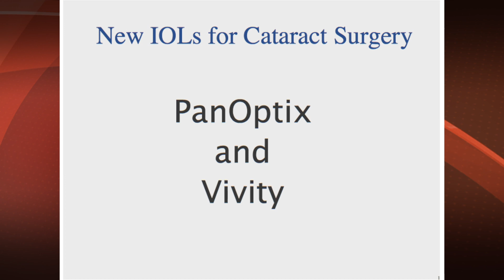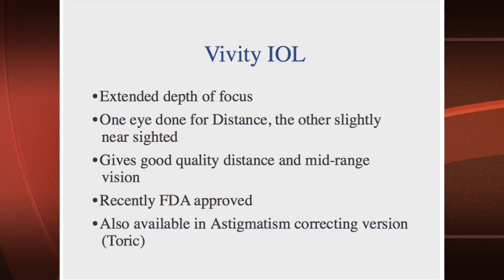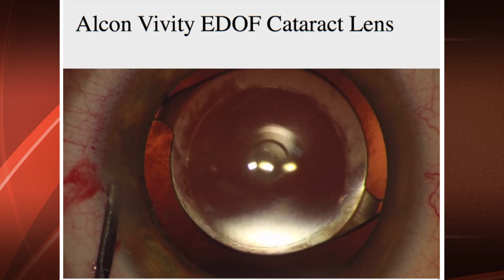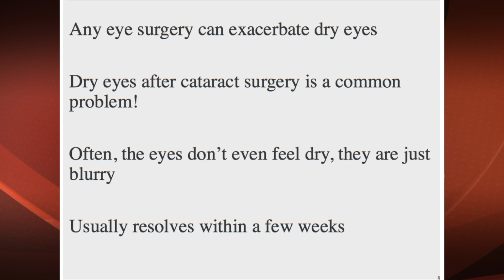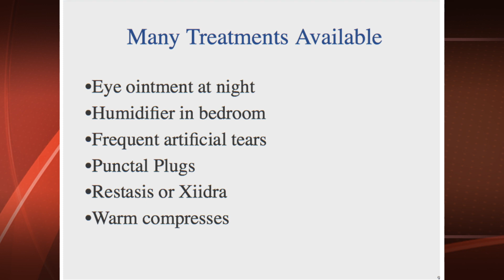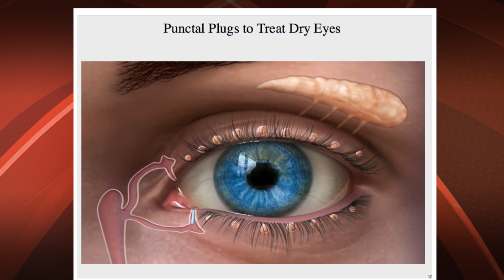Dr. Diana Kersten- New Lifestyle Lenses for Cataract Surgery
Harvard Eye Associates offers different lifestyle lens options for cataract surgery: PanOptix and Vivity.